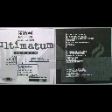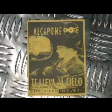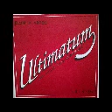DJ ALCAPONE aka E-DUAL - techno 2012.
SUIGUE A DJ ALCAPONE en FACEBOOK